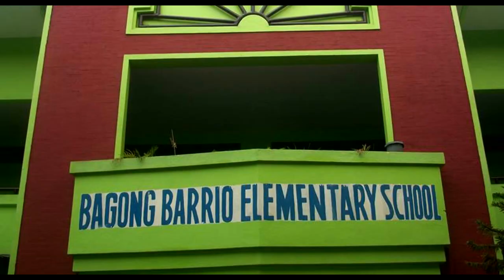Akoy isang Pinoy- Bagong Barrio Elementary School